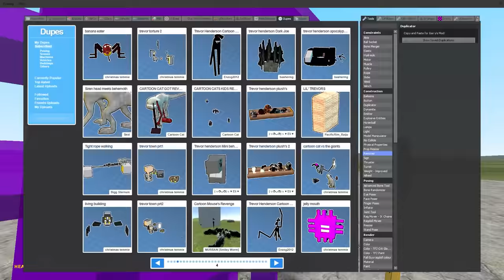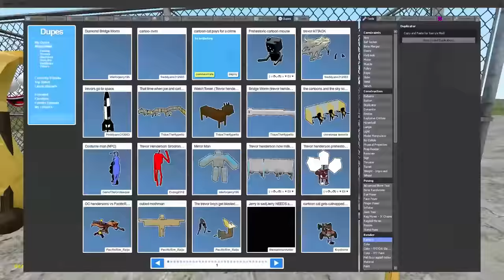CARTOON MOUSE'S SECRET WORM ARMY 💉 BAD TREVOR HENDERSON DUPES 37 (Garry's Mod Sandbox) | JustJoeKing